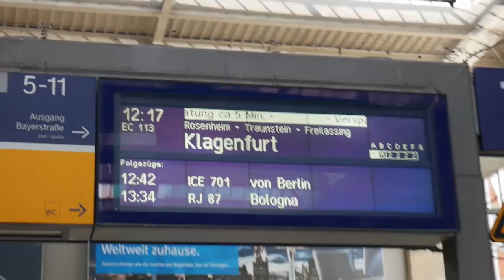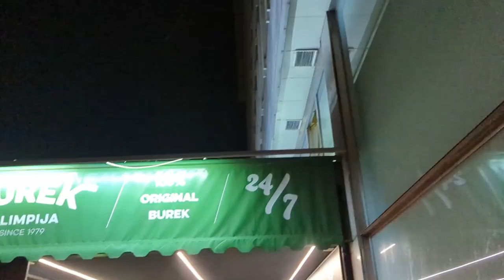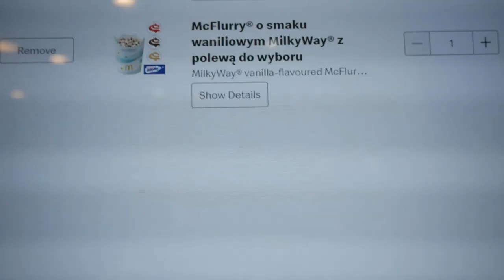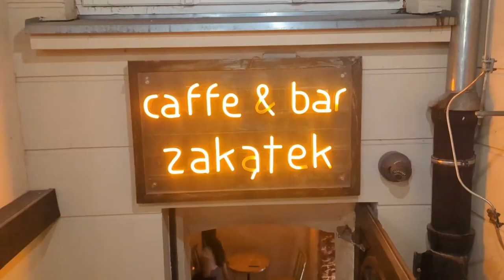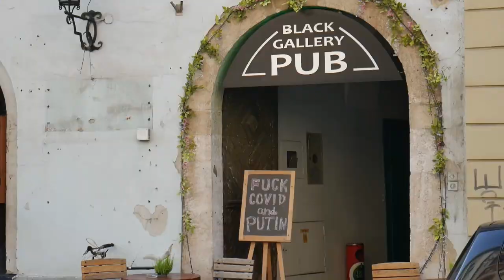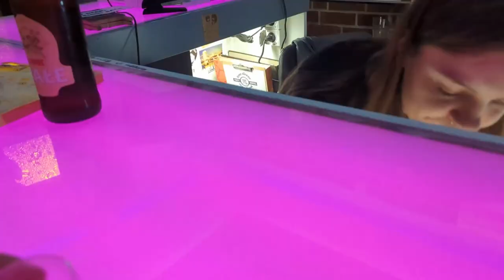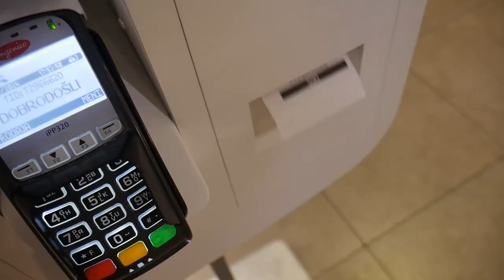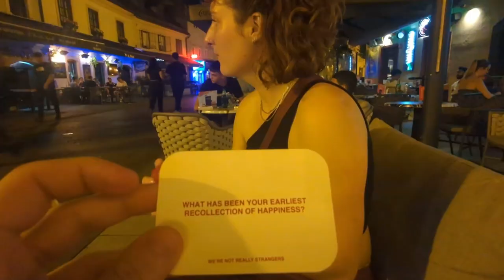Completely Unplanned Non-directional Travelling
Wandering around Europe - Part 4
6th July - 21st July

Here's my personal log of 2024 European travels for 3+ months.

In part 4:
- I travel to Ljubljana.
- I realise I have no long term plan.
- I am completely confused and indecisive on where to go and what to do.

0:00 Saturday 6th July
3:46 Sunday 7th July
5:06 Monday 8th July
7:43 Tuesday 9th July
10:34 Wednesday 10th July
13:07 Thursday 11th July
14:50 Friday 12th July
16:30 Saturday 13th July
17:14 Sunday 14th July
18:26 Monday 15th July
22:42 Tuesday 16th July
23:33 Wednesday 17th July
25:40 Thursday 18th July
28:51 Friday 19th July
30:51 Saturday 20th July
33:04 Sunday 21st July